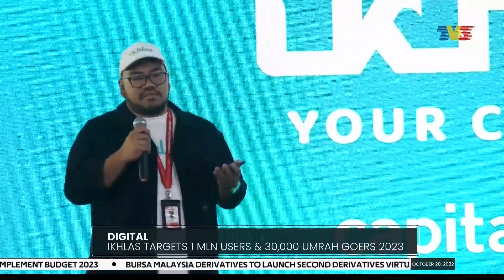Ambank Sees Malaysia's Export Growing 25% This Year | Bizworld, 20 October 2022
Bizworld on Thursday, 20 October 2022 with Muhammed Ahmad Hamdan.

1. Ambank Sees Malaysia's Export Growing 25% This Year - 00:00
2. Paynet Expands ATM Acceptance For Discover Global Network - 02:14
3. CIMB Artober Targets RM6 Million In Arts Sales This Year - 02:54
4. Ikhlas Targets 1 Million Users & 30,000 Umrah Goers 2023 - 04:09